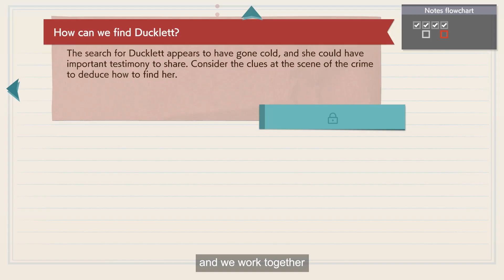Detective Pikachu Returns – החקירה מתחילה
למדו כיצד לראיין עדים, אספו רמזים וחברו את הראיות בטריילר החדש של Detective Pikachu Returns
החקירה מתחילה ב-6 באוקטובר.